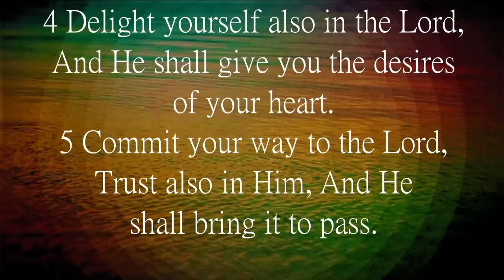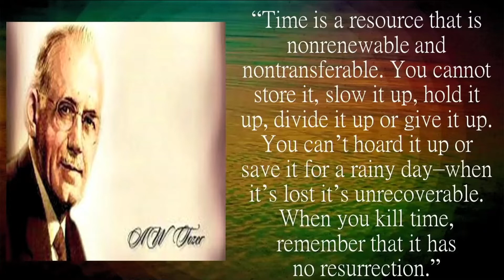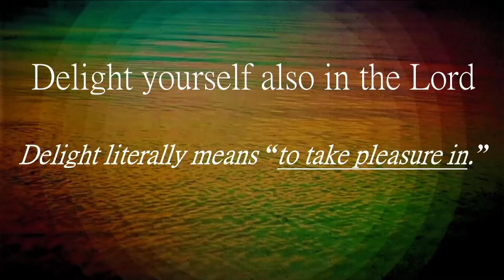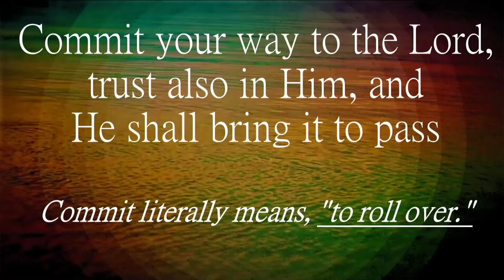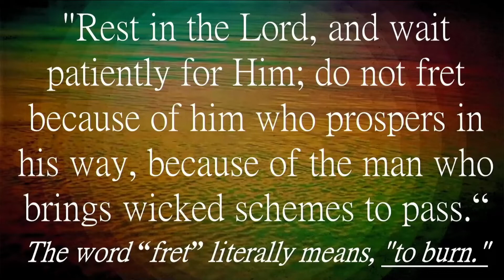Why Does Time Matters to God? - Sunday Worship 4/25/21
Psalm 37:4-7
When it comes to spending time with God, we can rest assured that that is time well spent.

Recording of Sunday Worship 4/25/2021 Cedar Grove Baptist Church - Leeds, AL